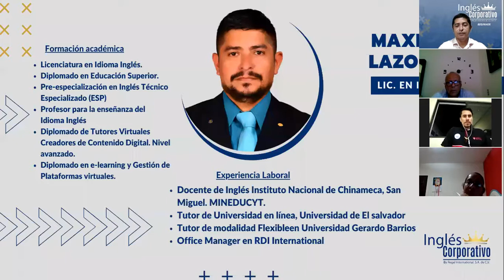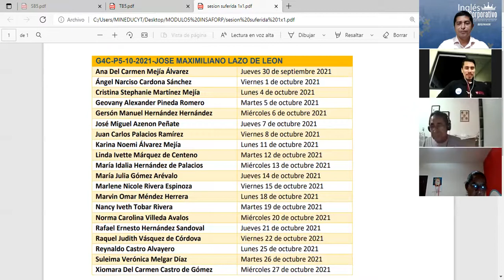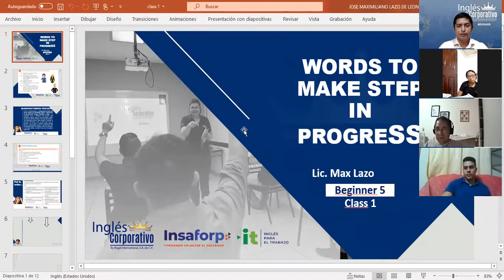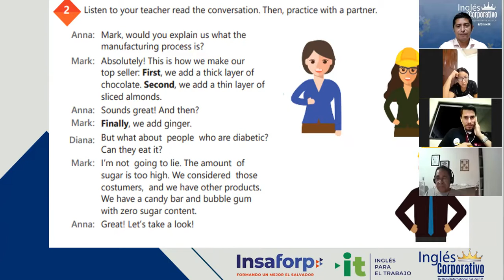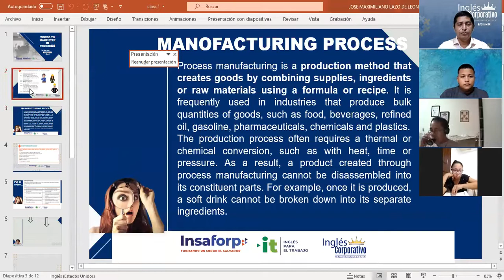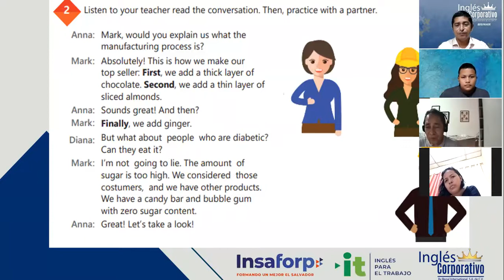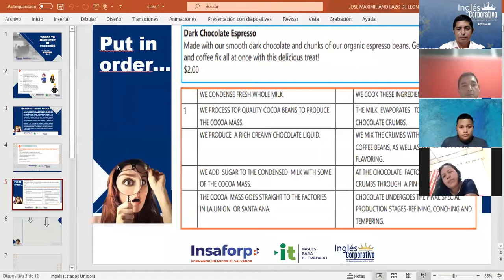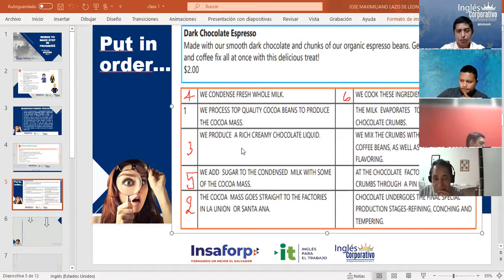Ingles Corporativo-Videoconferecia #1 Words to make steps in progress